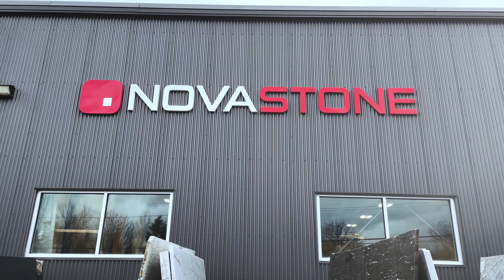Sofa Communications - NovaStone Fabrication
Produced by Sofa Communications
Directed and Edited by James Stamler